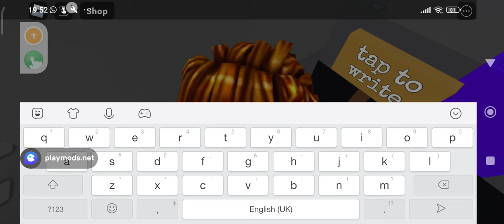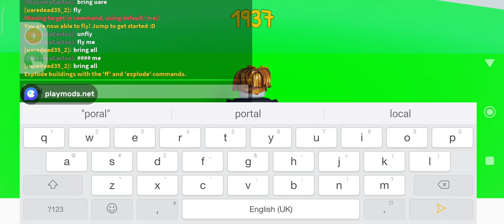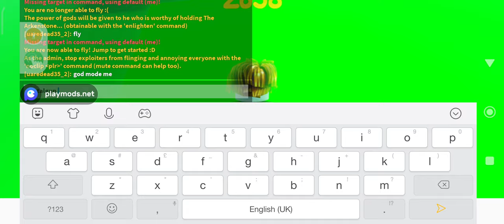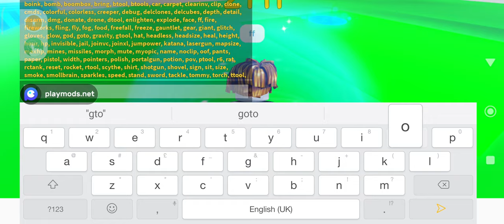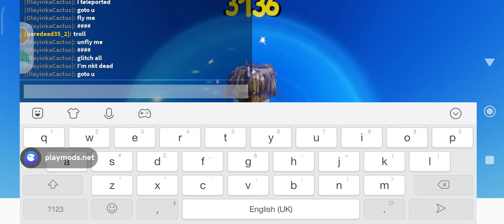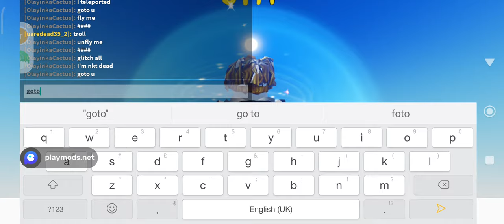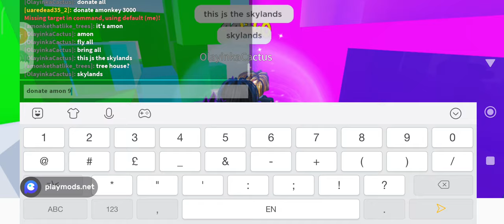one hour in the chosen one